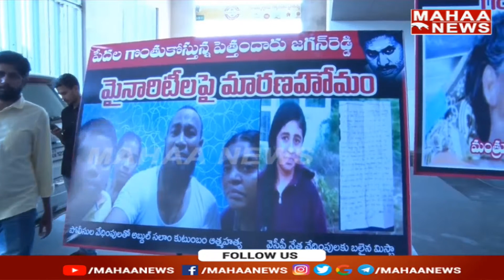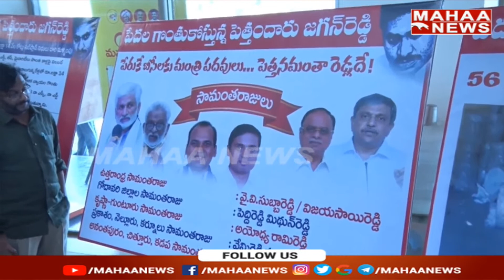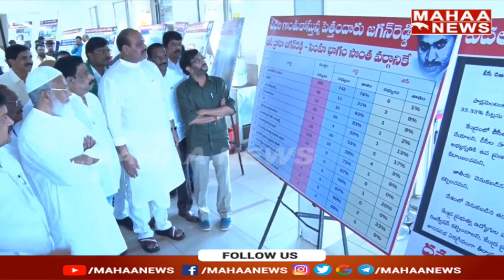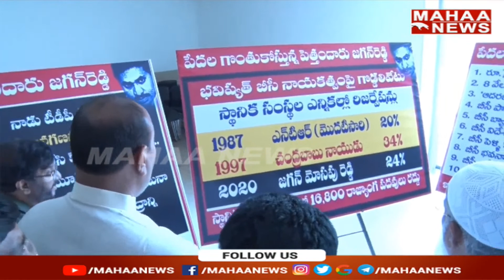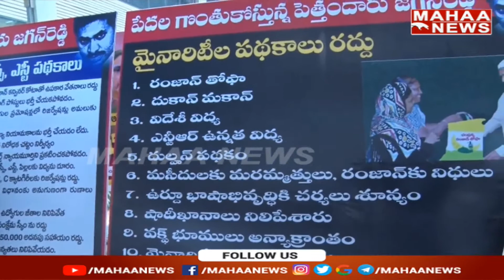జగన్ పాలనలో మైనార్టీల పైన జరిగిన దాడులు దారుణలు ఇవే | Mahaa News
LIVE🔴:పేదల గొంతుకోస్తున్న జగన్ రెడ్డి కరపత్రాన్ని కేంద్ర కార్యాలయంలో ఆవిష్కరించిన టీడీపీ నేతలు |Mahaa News